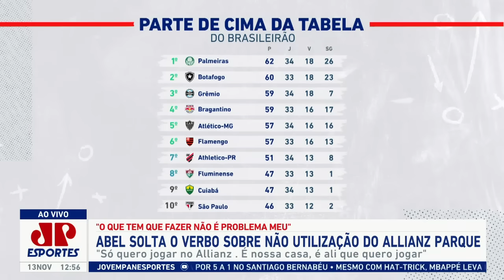"O BOTAFOGO TÁ COM MEDO, gente! TÁ SE APAVORANDO! Eu TÔ ACHANDO que..." DERROCADA GERA DEBATE!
TÁ PIPOCANDO? O Botafogo "entregou" mais uma vitória e cedeu o empate ao Bragantino nos minutos finais do jogo de ontem no interior de São Paulo. Agora, o Glorioso não é mais o líder do Brasileirão. Veja o debate sobre o assunto no Bate-Pronto, da Jovem Pan Esportes.

Crédito das fotos usadas na thumbnail: ANDRÉ FABIANO/CÓDIGO19/ESTADÃO CONTEÚDO e Vitor Silva/Botafogo

Se você curte a Jovem Pan Esportes, vai gostar dessa novidade: estamos concorrendo ao PRÊMIO IBEST 2023 na categoria “CANAL DE ESPORTES”

Já estamos no TOP 3 e contamos com você para levantar a taça! 👊🏻🏆